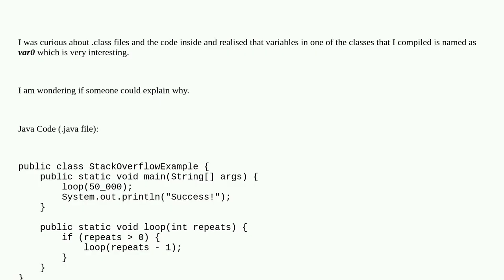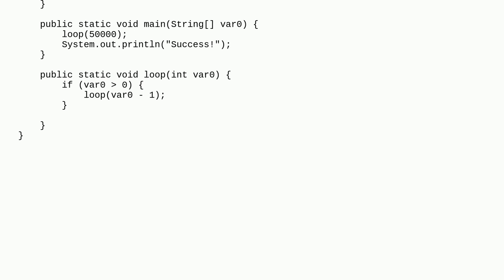Why variable in .class files appear as var?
A special thanks goes out to the awesome community

  java